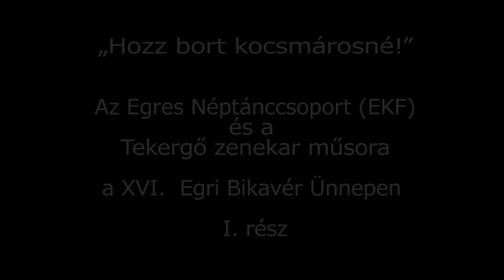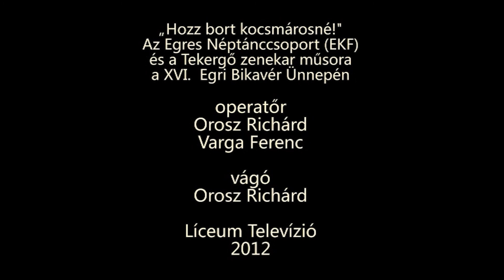,,Hozz bort kocsmárosné" -Az Egres Néptánccsoport és a Tekergő zenekar műsora /2012.07.13/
„Hozz bort kocsmárosné!” Az Egres Néptánccsoport (EKF) és a Tekergő zenekar műsora a XVI.  Egri Bikavér Ünnepén I. rész